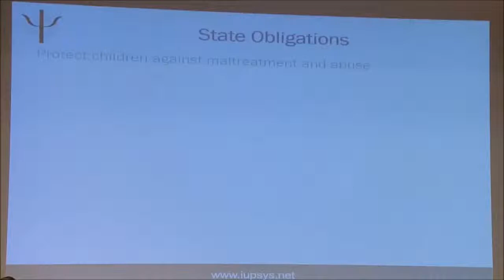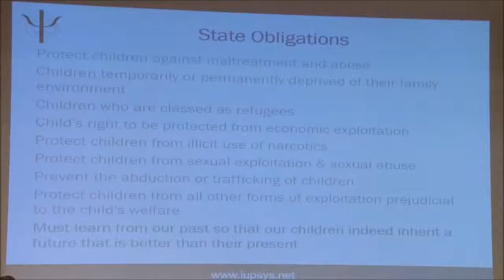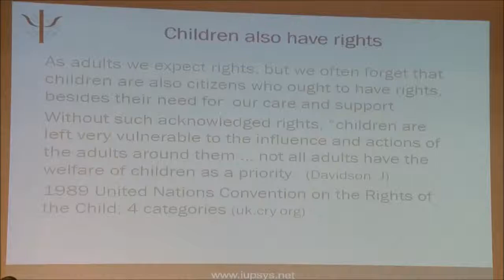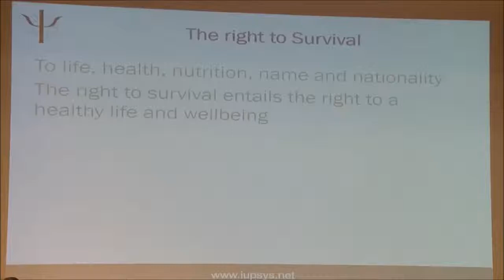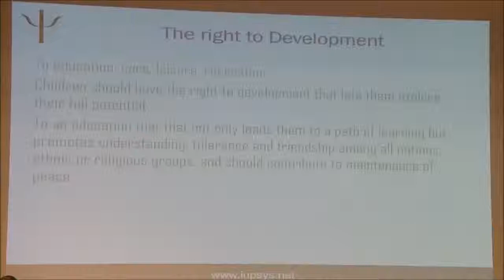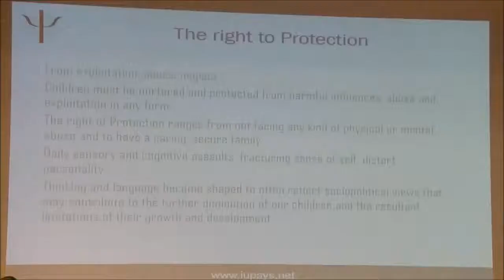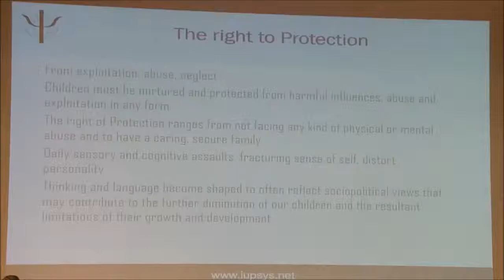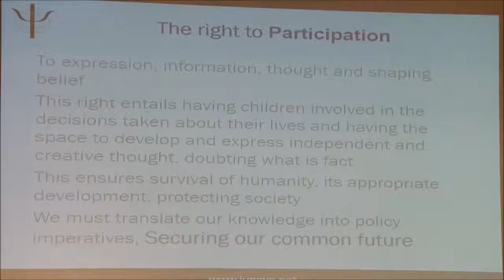ECCE 2018 Saths Cooper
„Taking Care of Our Future“ — Prof Saths Cooper, Vice President of the International Social Sciences Council ISSC, President of the Pan-African Psychology Union PAPU, Extraordi¬nary Professor of the University of Pretoria, Honorary Professor of the University of Limpopo (South Africa).
VII International Conference "Early Childhood Care and Education"
Plenary Session
17 May 2018